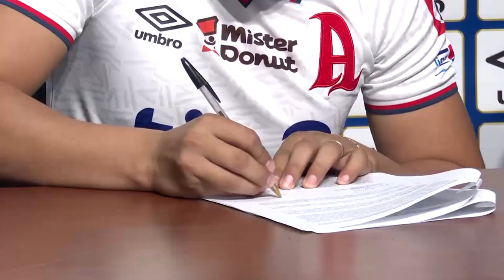Presentación Oscar Elías Cerén